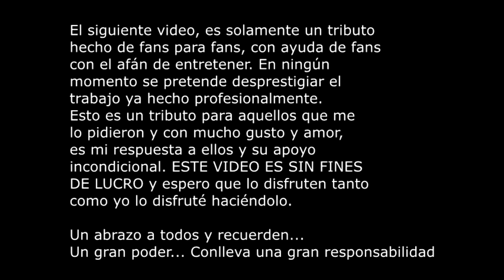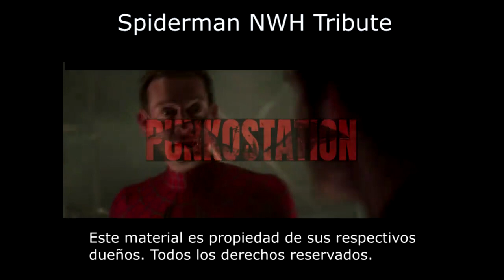Spider Man Sin Camino A Casa Tributo 🕷️🕸️ | Luis Daniel Ramírez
Este video es con el fin de entretener, no pretendo sacar benéfico económico ni nada relacionado de esto, solamente comparto su trabajo para que sea conocido por más público y recordar que el siempre sera nuestra hombre araña.

Todos los créditos del video original
pertenecen a: Luis Daniel Ramírez (Punkostation) página fan en Facebook y Baldo Berumen.

Palabras de Luis Daniel Ramírez: @punkostation

Hola, amiguitos de la creación. Aquí les dejo esto con mucho cariño. No quiero una comparativa ni desprestigiar ni nada por el estilo. Simplemente, lo hice, porque recibí miles (sí, miles) de mensajes de personas pidiéndome hacerlo y al final, decidí corresponder a su cariño y apoyo incondicional. Espero que lo disfruten y solo estará disponible por unos días, así que aquí vamos! Este es un tributo y todos los derechos están reservados por sus respectivos dueños. Abrazo fuerte.

Agradezco el corte de video, la película y el script de mi buen amigo Baldo Berumen. Gracias a él, esto fue posible y por supuesto, gracias a todos ustedes.